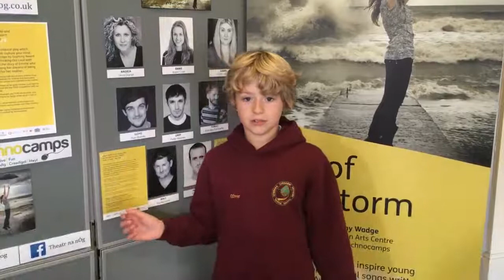Eye of The Storm schools response